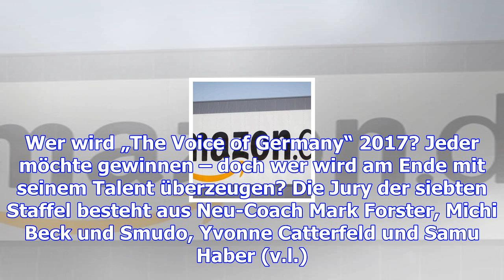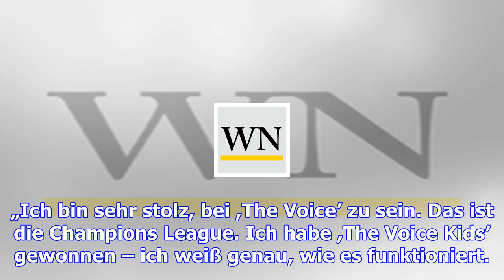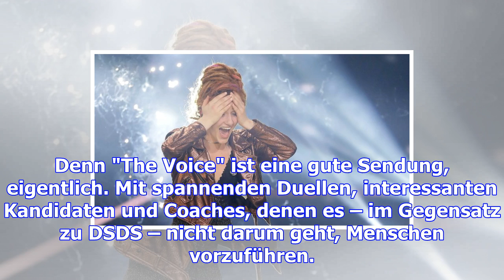"the voice": natia todua ließ der konkurrenz keine chance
Berlin.  Sie hat es also geschafft. Natia Todua konnte es im ersten Moment selbst nicht fassen. Die ...